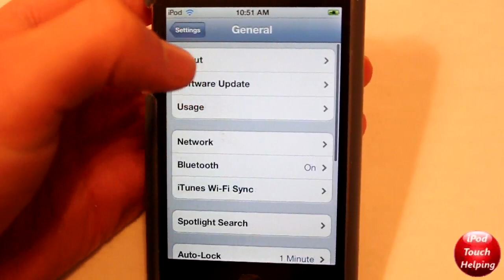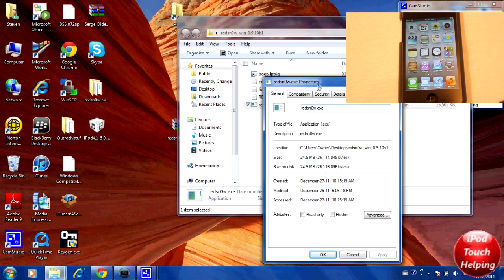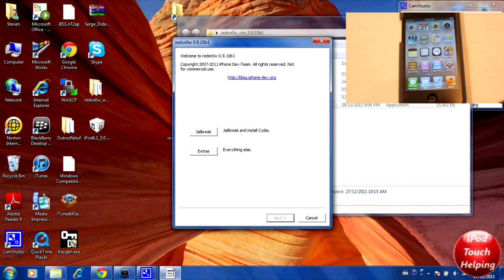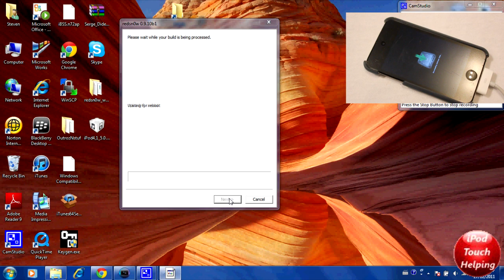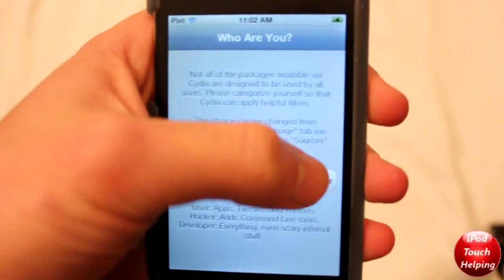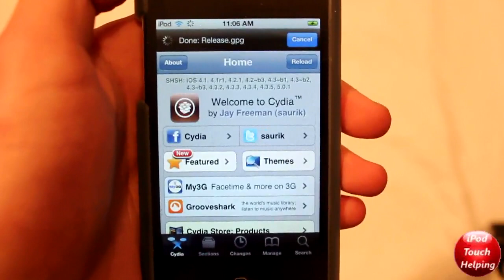NEW Jailbreak 5.0.1 Untethered iPhone 4,3gs,iPod Touch 4g,3g,iPad RedSn0w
UNTETHERED Jailbreak for iOS 5.0.1! Redsn0w 0.9.10b1 allows you to Jailbreak your iPhone 4, 3gs, iPod Touch 4g, 3g & iPad 1. This is an untethered iOS 5.0.1 jailbreak!